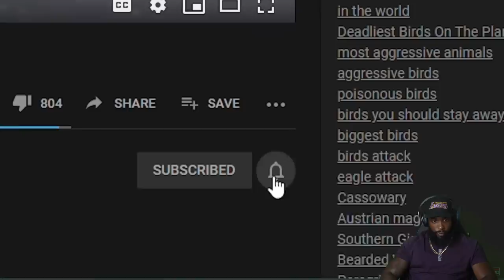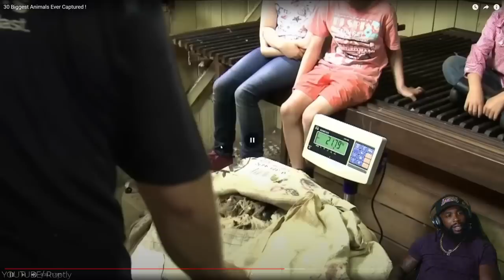YOU WONT BELIEVE THIS! 20 Biggest Animals Ever Captured !